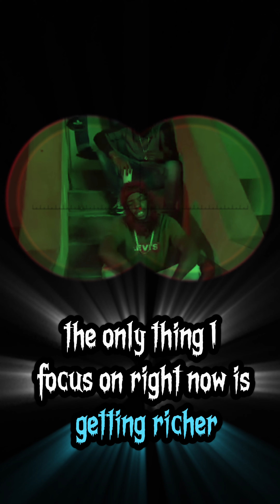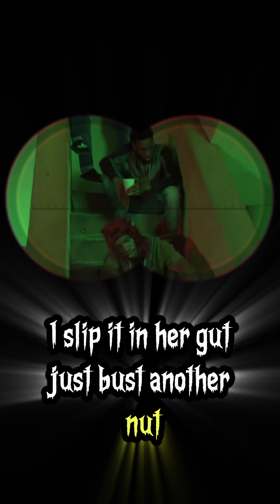Pharaoh G- Get In With Me Gmix (Lyric Video)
Free Pokeo
Free Pablo
Free G Code
Free Mike
Free Crucial
Free Flam
Free Flash
Free Lando
Free 4K
Free Ammo
Free Vincent
Free Matik
Free Kilo Gotti
Free Killa
Free Crime
Free Delly
Fuck 12 !!!

Hot Summer 🔥